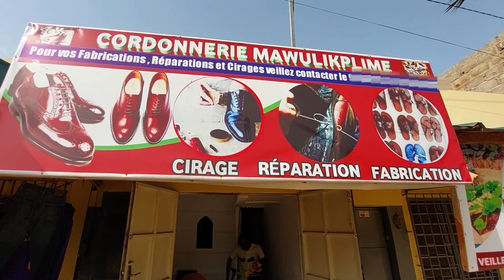Una segunda oportunidad con tu ayuda en Togo | La historia de Mawuli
🤝 Mawuli es uno de los 20 nuevos creyentes que recibieron microcréditos para su desarrollo económico y social.

❌ Cuando este hermano de Togo entregó su vida a Cristo en 2012, su padre animista se enfadó mucho. Rechazó a su propio hijo, e incluso después de sufrir un terrible accidente en el que el joven perdió ambos pies, tampoco le apoyó por haberse convertido al cristianismo.

💪 Los colaboradores de Puertas Abiertas intervinieron para echar una mano a Mawuli; hoy, este hermano de África Occidiental tiene su propio taller y se mantiene firme en su caminar con Jesús.

💖 Mawuli utilizó el dinero para alquilar y equipar un taller de zapatero. A sus 33 años, hoy ya puede obtener ingresos y sigue firmemente arraigado en su fe a pesar de los muchos retos que ha tenido que luchar.

🙏 ¡Gracias por intervenir en la vida de Mawuli con tus oraciones y apoyos!